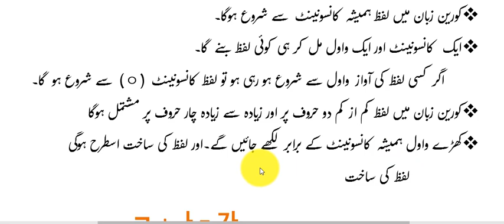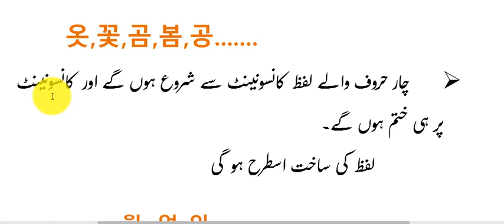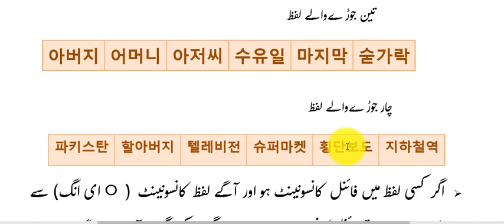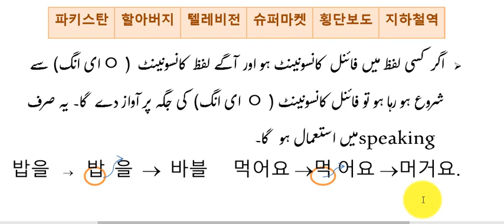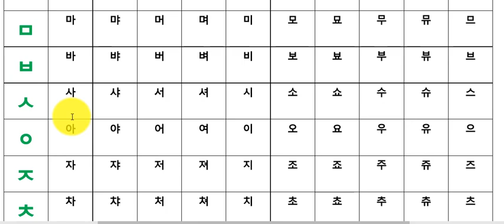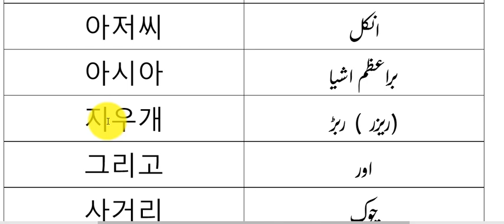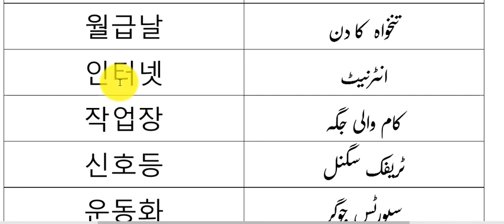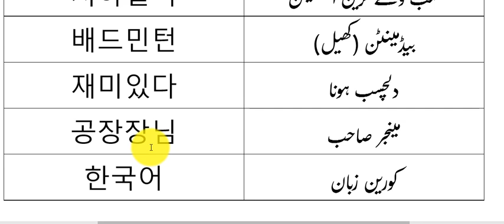Basic Korean languages is completed urdu 2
urdukorean pakistan korean language Korean Language Channel provides variety of course for the beginners and professionals to improve their verbal and writing skills as well as to provide information regarding Korean country and working in Korea, or visiting as a tourist.At this channel you can also find information about visas.